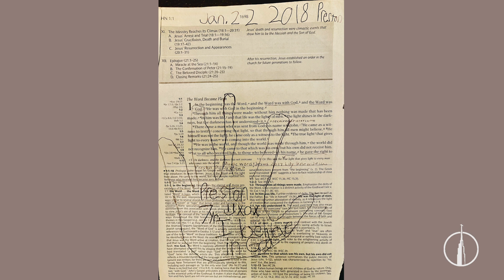How Firm a Foundation, Part 7 | Rob Pacienza